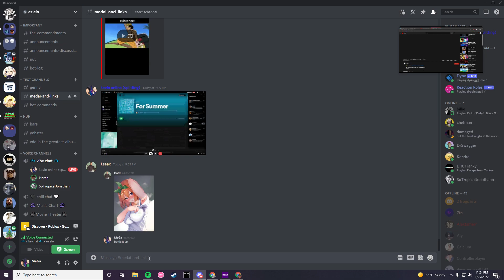goodnight zzz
GPU: NVIDIA GeForce GTX 1070 Ti
CPU: AMD Ryzen 5 5600X 6-Core Processor
Memory: 16 GB RAM (15.92 GB RAM usable)
Current resolution: 1920 x 1080, 240Hz
Operating system: